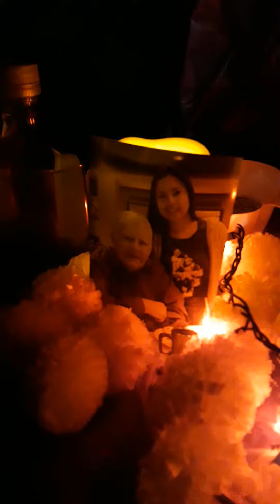Dollar Tree Day of the Dead Altar